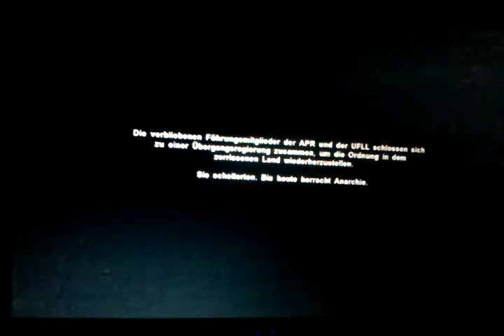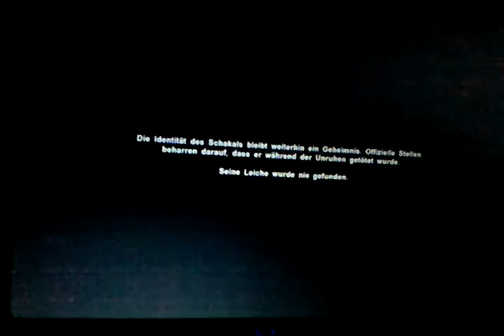Far Cry 2 Diamanten Ende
Mein System
Prozessor Intel Core 2 CPU T6400 mit 2.00 GHz
Grafikkarte Nvidia 9300m gs mit 512 Mb
Festplatte 320 Gb HDD
Maximale Bildschirm Auflösung 1440:900 Pixel (laptop)

Gespielt mit dieser Grafikeinstellung
Auflösung 1280:720
V-Sync Nein
Anti-Aliasing Nein
Direct X-Version 9

Algemeine Leistung
Realistische Bäume Sehr Hoch
Feuer Sehr Hoch
Physik Sehr Hoch

Erweiterte Optionen
Vegetationen Mittel
Shading Hoch
Terrian Niedrig
Geometrie Niedrig
Post Niedrig
Texturen Hoch
Schatten Mittel
Umgebung Mittel

HDR AN
BLOOM AN